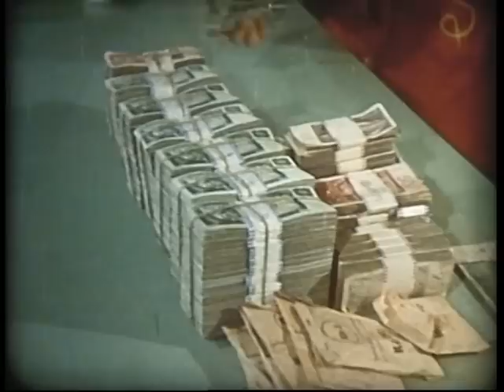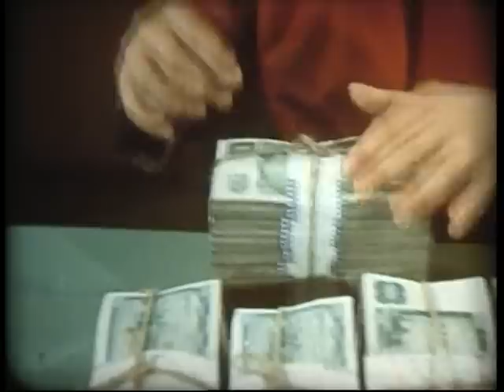Člověk a NHKG (1969)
Digitalizace filmových pásů se svolením Akreditovaného archivu ArcelorMittal Ostrava a.s. Video nevyjadřuje názor společnosti ArcelorMittal Ostrava a.s., která zveřejněním části archivu nechce žádným způsobem oslavovat doby minulé. Účelem je připomenout si při slavnostním výročí tehdejší dobu nejen na fotografiích, což u filmových pásů bohužel bez budovatelského a komunistického patosu není možné. Více o Akreditovaném archivu na